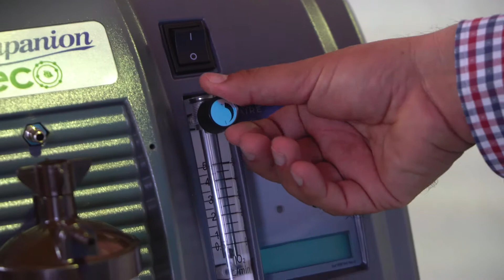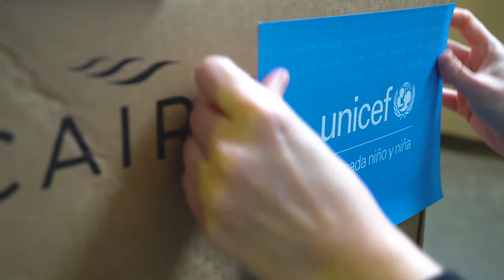UNICEF Peru deliver oxygen concentrators